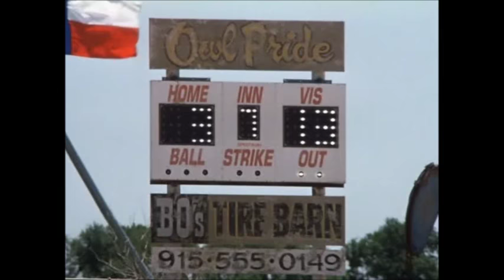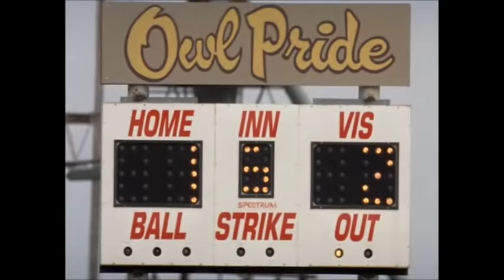Chad Lindberg in The Rookie - Extract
The Rookie, directed by : John Lee Hancock.

Starring Chad Lindberg!